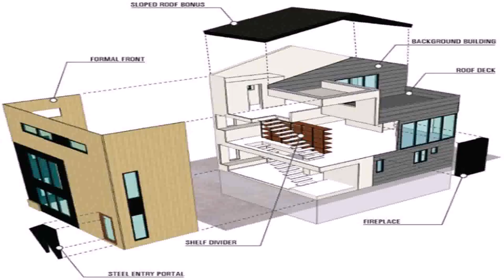House Design Plans 2014 (see description) (see description)